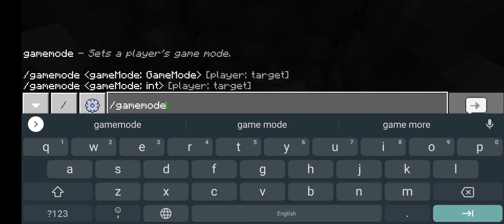Minecraft Wild Update part 1